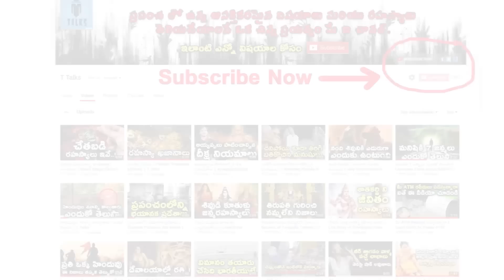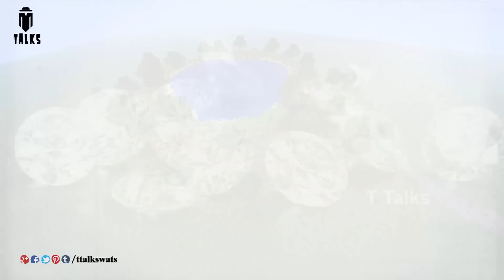పాము తలలో నాగమణి ఉంటుందా || Mystery Behind Naga Mani || T Talks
manastore